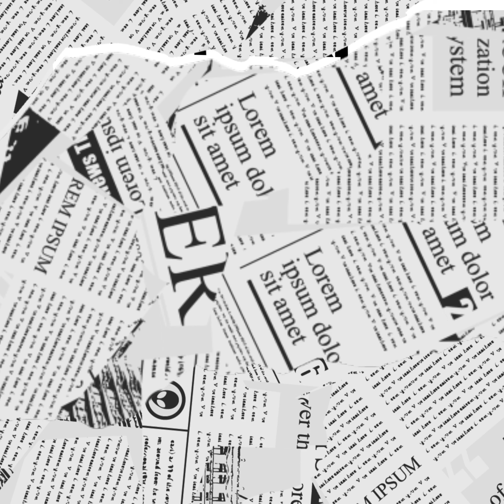Unveiling the Secrets of the Soul: The Immortal and Subtle Ruh.